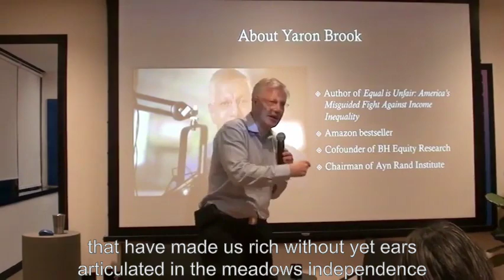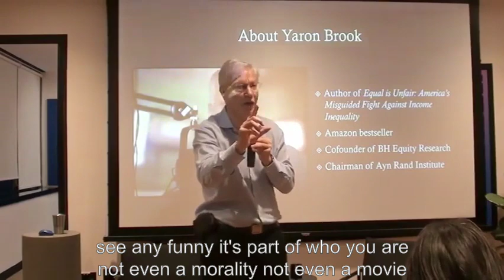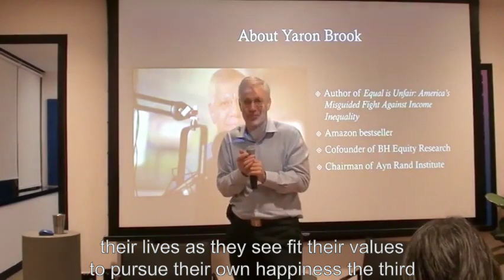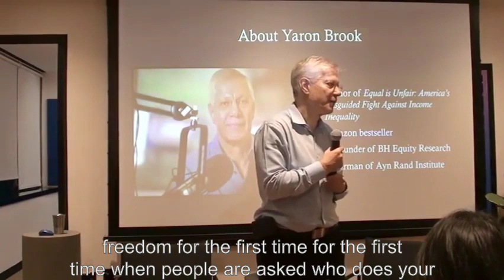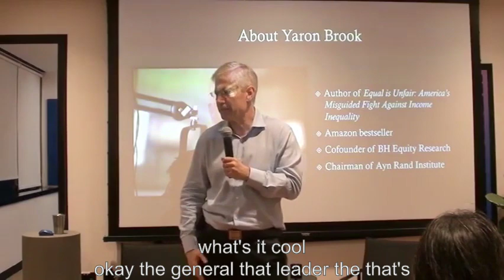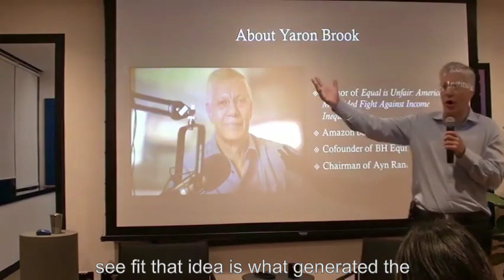Yaron Answers: Why is Capitalism The System of Individual Freedom?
This short video was extracted from a longer lecture given in Singapore on May 30, 2019.  Video clipped by The Philosophy of Life